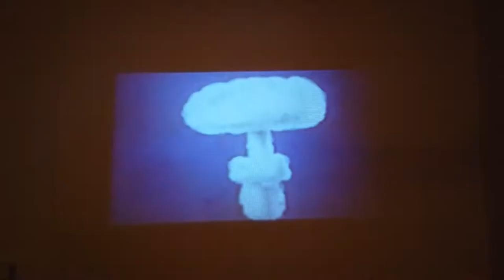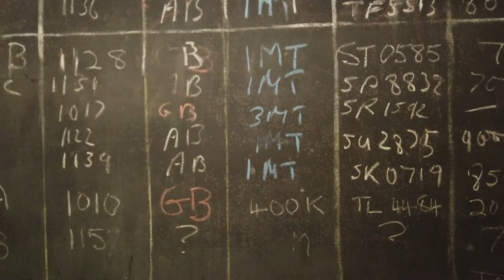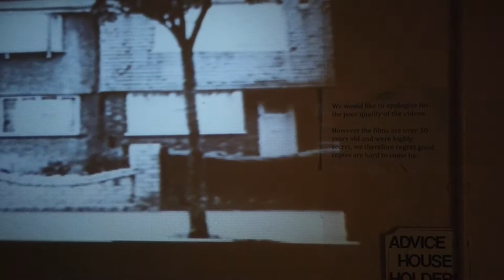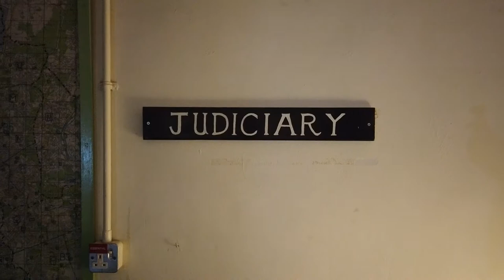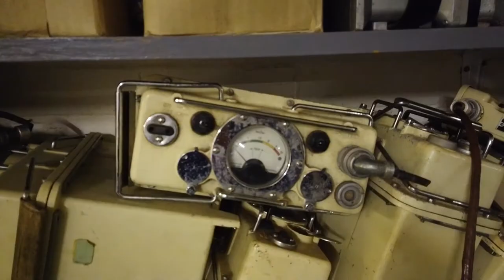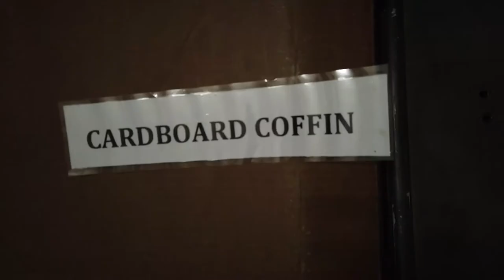Kelvedon Hatch Secret Nuclear Bunker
The Kelvedon Hatch Nuclear Bunker was built in 1953 as an RAF ROTOR air defence station - a sophisticated early warning system for its era, aiming to counter the threat of Soviet nuclear armed bombers. In subsequent years, bombers became faster and supersonic ICBM missiles came into play, therefore the early warning capabilities of the station became obsolete.
In the 1960s, the bunker was converted to a Regional Government Defence HQ and Civil Defence site. Its three levels were equipped with listening posts, broadcasting equipment, and communications apparatus. It had its own power plant , water source and air filtering equipment, and could accommodate hundreds of personnel and civilians. In case of a nuclear attack, the residents of the bunker could last for months in its self-sustainable environment, while government and military functions could  continue from inside its massive blast doors.
As Soviet nuclear threat waned in the 1990s, the UK Home Office mothballed the bunker, and eventually it was auctioned off to the family that originally owned the land requisitioned to build the facility. It is now open to the public, and you can wander around the entire facility, buried under a hill in Brendwood, just outside London, UK.